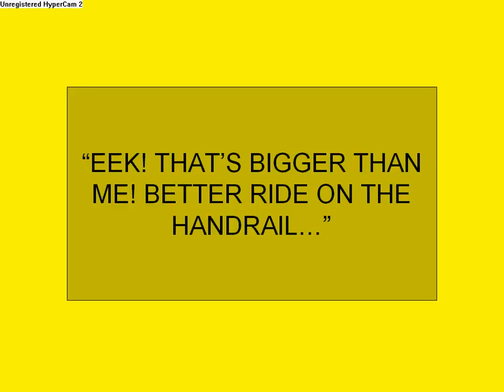Celie and Lemonade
Celie goes to the mall, and falls into the fountain.